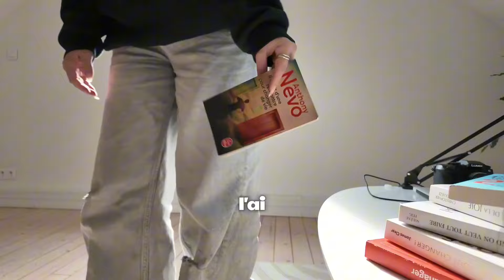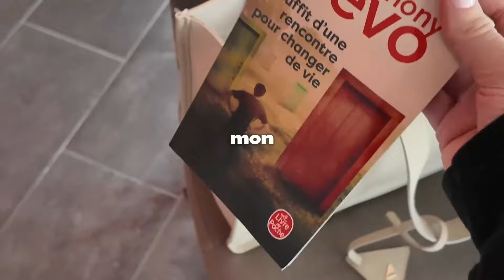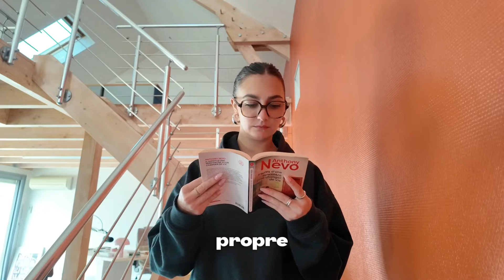IL SUFFIT D'UN LIVRE POUR CHANGER DE VIE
Il a fallu que je tombe sur ce livre, sorti de nulle part (littéralement) pour que je prenne conscience du chemin et de ce que j'avais envie de vous partager réellement. Bienvenue dans le premier épisode de ces vidéos JE ROMANTISE MA VIE 💗